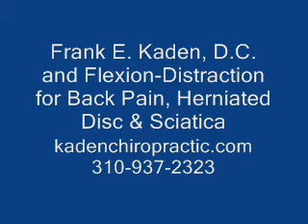Redondo Beach, CA Chiropractor and Flexion-Distraction for Back Pain and Sciatica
Redondo Beach, CA Chiropractor Frank E. Kaden, D.C. using Flexion-Distraction Technique for Back Pain, Disc Herniations and Sciatica. Get out of pain fast!

- Redondo Beach Chiropractor
- Redondo Beach Chiropractic
- Redondo Beach Pain Specialist
- Redondo Beach Back Pain Relief
- Redondo Beach Back Specialist
- Redondo Beach Sciatica Specialist
- Redondo Beach Sciatica Relief
- Redondo Beach Disc Herniation Relief
- Redondo Beach Disc Herniation Specialist